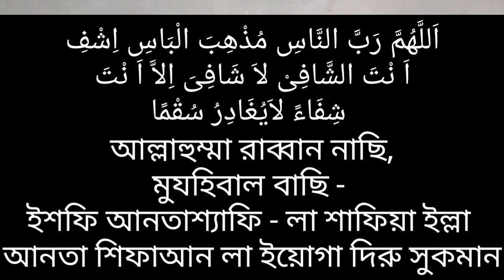দোয়া টি পড়ে ফুঁ দেন